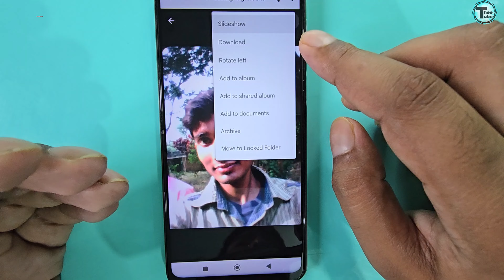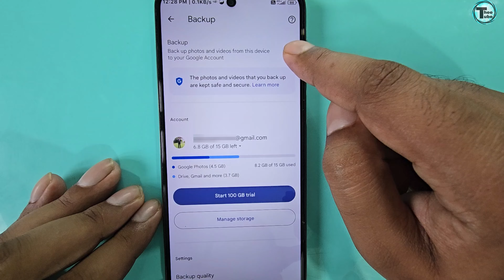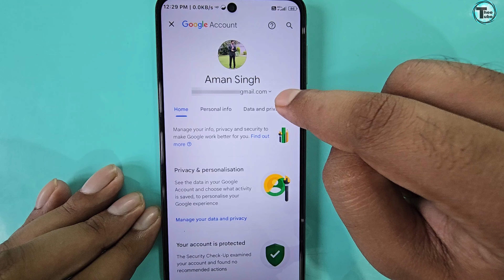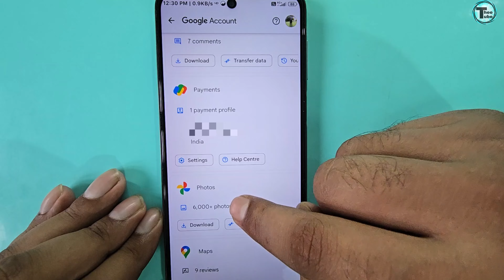Google Photos Se Delete Photo Kaise Wapas Laye !! How To Recover 5 Years Old Deleted Photos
Hello Friends!!

photos app se delete photo kaise wapas laye
google photos se delete photo wapas kaise laye
delete photo recovery
google photos
how to recover photos from google photos